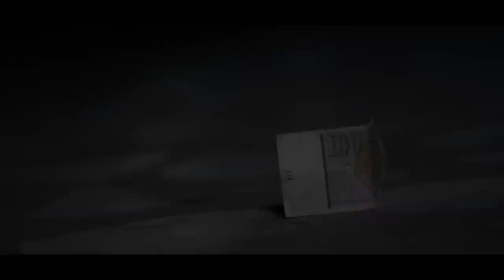100 Denari - Petar Malinov feat. Kacar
Download This Song Mp3

100 Денари - Петар Малинов феат. Кацар

Музика: Андреј Блажев
Текст: Петар Малинов, Кирил Стојменов и Александар Кацарски - Кацар
Гитари: Андреј Блажев, Јордан Манов
Соло гитара: Стефан Миладинов
Бас гитара: Јордан Манов
Тапани: Јордан Манов
Женски вокал: Тања Димова Трајанова
Пратечки женски вокал: Магдалена Иванова
Пратечки машки вокал: Ненад Вржалски

Аранжман: Јордан Манов

Аудио и Видео: Јордан Манов
Светло: Стево Манасиев
Шминка: Катерина Чапалова Јорданова

Статисти:
Келнер - Александар Вржалски
Шанкер - Кирил Стојменов
Девојка - Наташа Китанова
Цвекарка - Божица Шопова
Гитара - Андреј Блажев
Гитара - Благој Глигоровски
Бас гитара - Стојанчо Јакимов
Тапани - Емил Милев

Спонзори
Discoteque "AQUA" - Кочани
JAGGERMEISTER
ПРИЛЕПСКА ПИВАРА - Кочани

Огромна благодарност до Александар Вржалски за бела техника "ФИЛАДЕЛФИЈА", статистите кој учествуваа во делот на журката, и до Дејан Мановски.